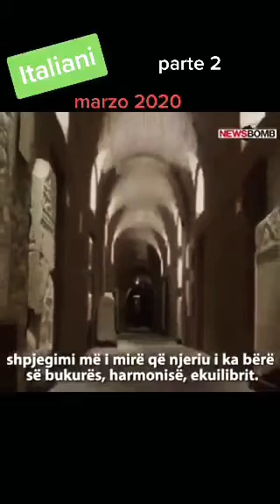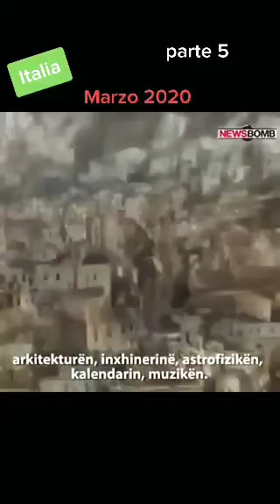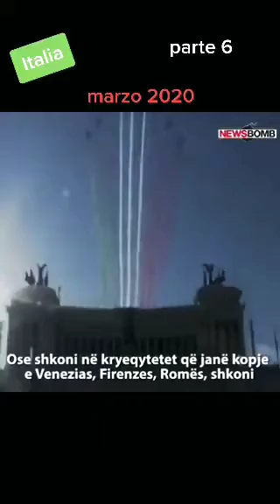Italiani e il senso civile della comunità europea contro il Covid